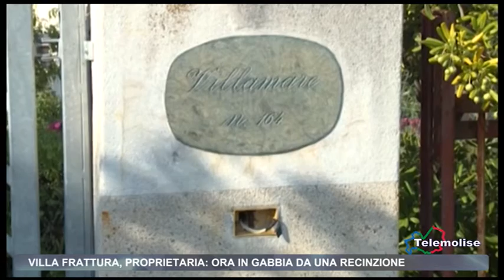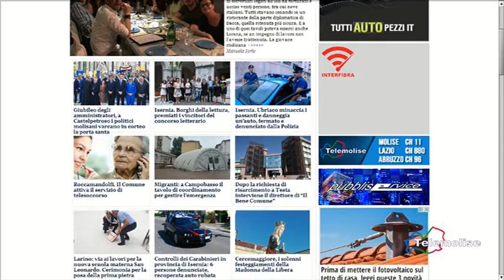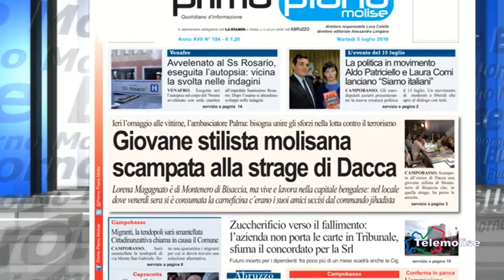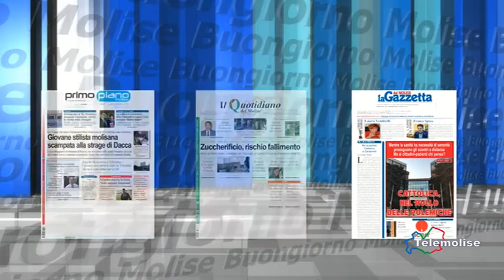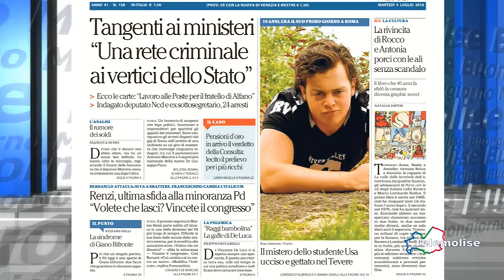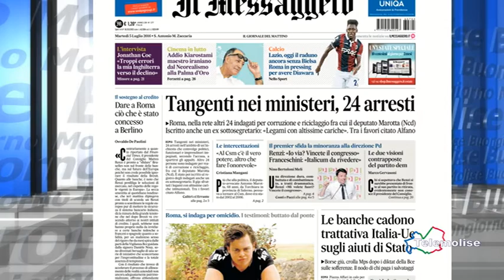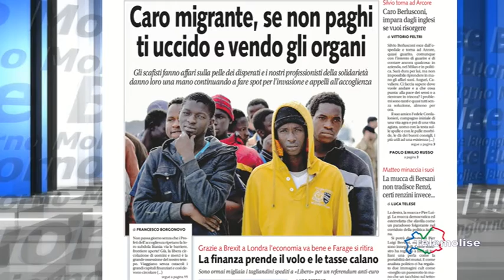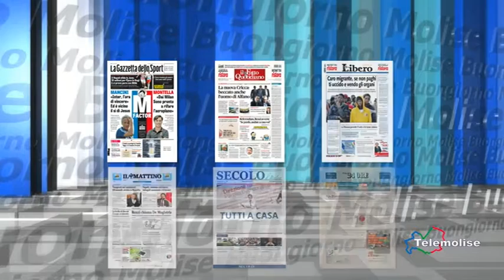Rassegna stampa - Telemolise - 05/07/2016